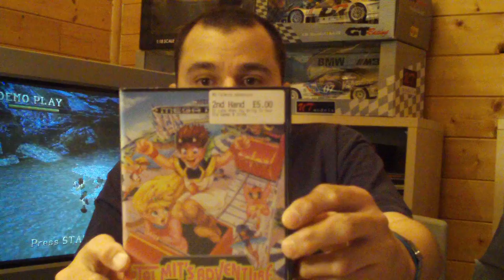50 subscribers!! woohoo!! :)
Only 3 weeks in and I've reached the magic 50 - thanks to each and every one of you :)